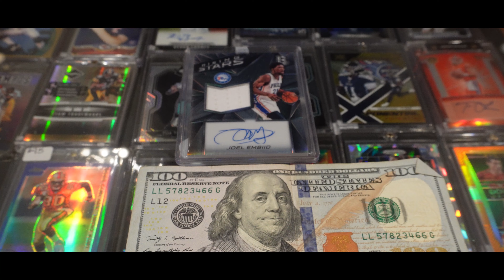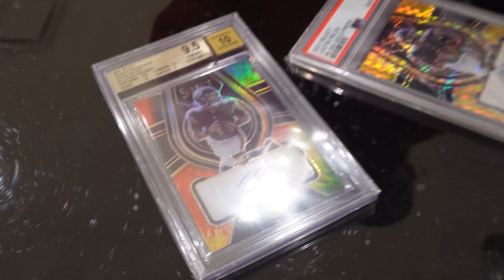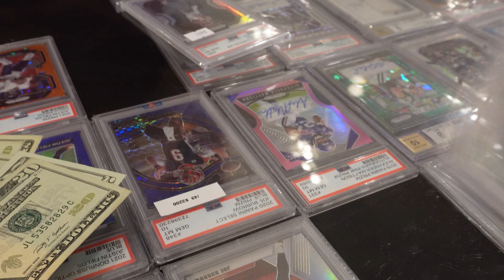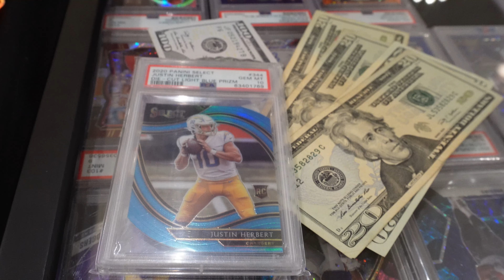HOW TO MAKE $1,000 FLIPPING SPORTS CARDS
SEND ME CARDS TO BUY ON INSTAGRAM. @jmar.cards

Todays vlog is just a compilation of some funny moments from the Fairfield Cardshow that I thought I'd share. If you like this kind of content please lmk in the comments so I know to make more of it! If this is something you hate/think is cringe, also lmk down below!! The channel is just getting started and all feedback & comments are much appreciated:)

Feel free to follow all of the guys in the video too!!